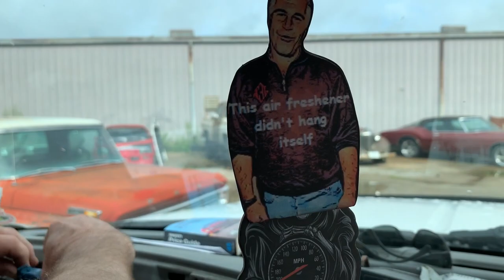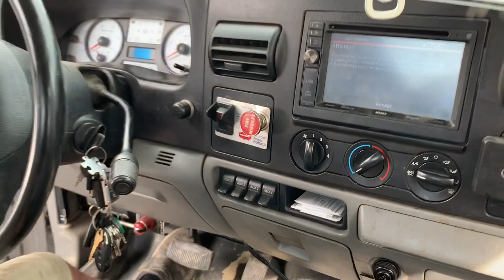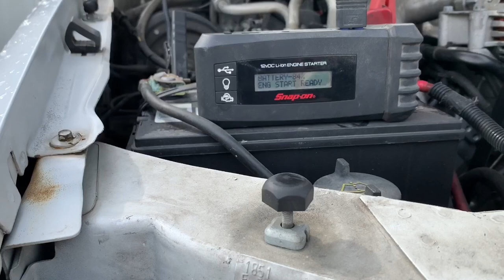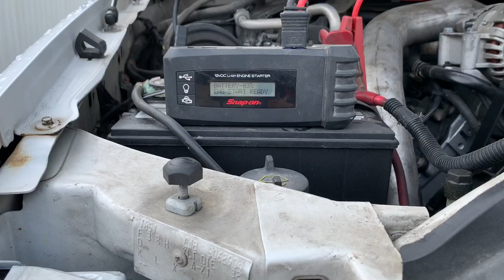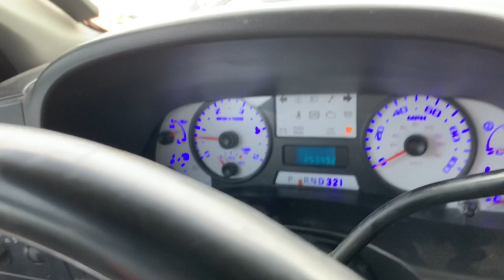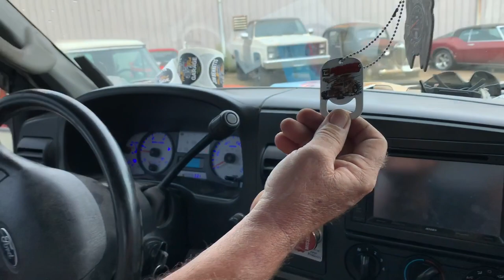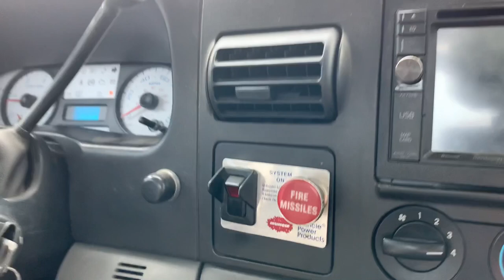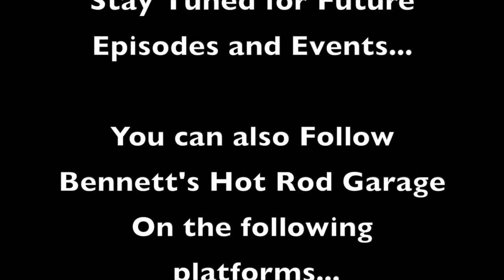06 f550 gauge cluster install and 74 roadrunner gets an hvac box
06 f550 gets its rebuild gauge cluster installed and the 74 roadrunner hvac box gets put back in.